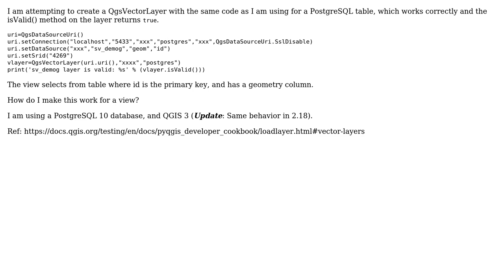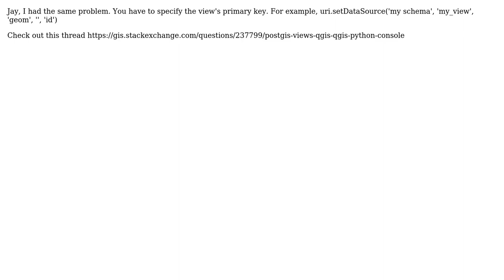GIS: How to create a valid QgsVectorLayer from a PostgreSQL view?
With thanks & praise to God, and with thanks to the many people who have made this project possible! | Content (except music & images) licensed under CC BY-SA | Music | Images & others | With thanks to user Jay Cummins user Grigory Nedaev and the Stack Exchange Network Trademarks are property of their respective owners. You are responsible for your own actions.